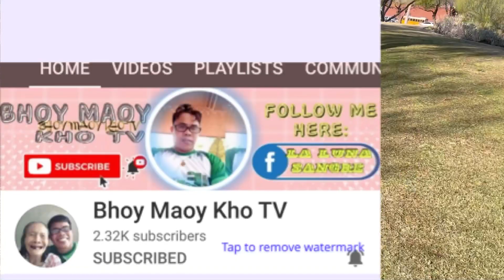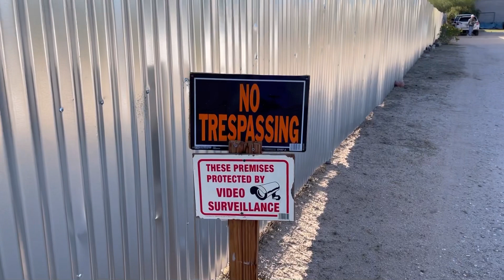A day in the life#Wednesday off w/ mollee&roger#josie burrows